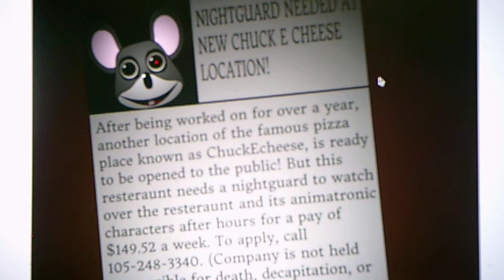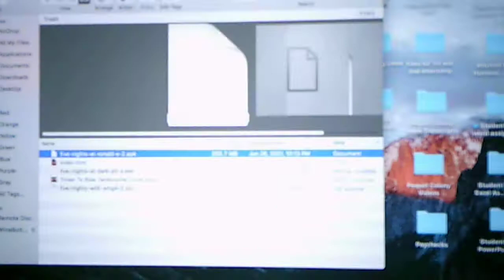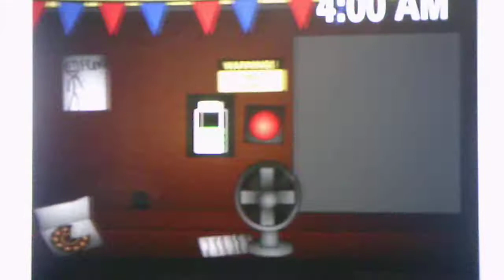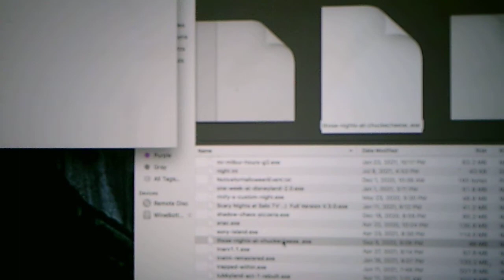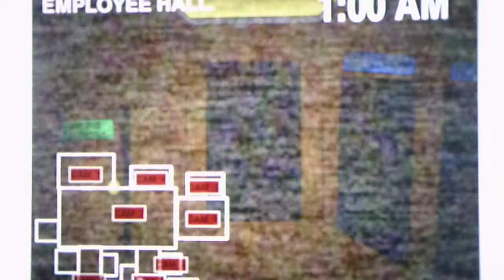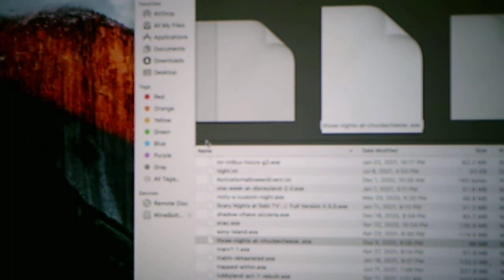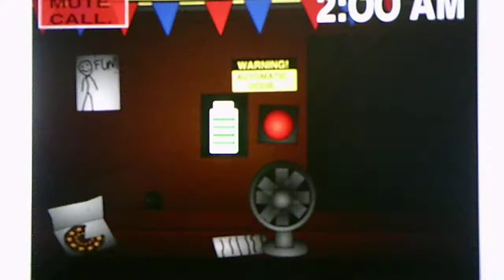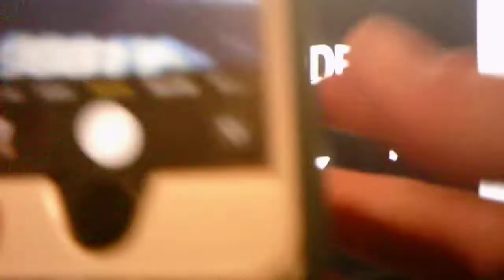Those Nights At Chucke Cheese's Nights 1 And 2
The classic game series continues